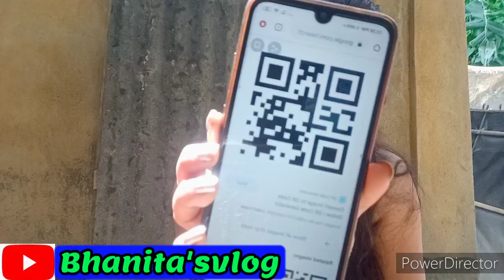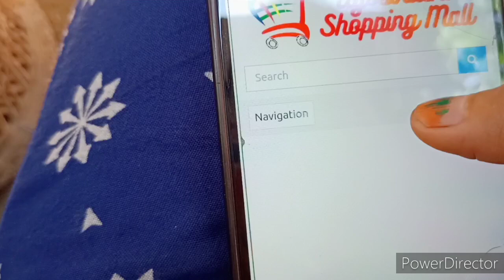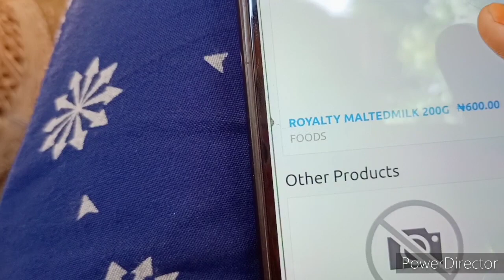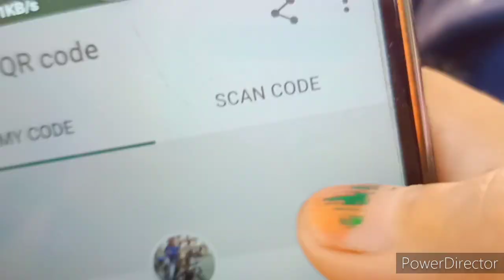Assamese vedio on QR code and Barcode - hacking whatsapp/barcode scanner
This video about what is QR code and Bar code . QR code means Quick response code. QR code 1st used in Japan .

I trying very hard to do something in assamese language in this biggest platform of YOUTUBE.
Please help we and support me.

God bless you all Lot's of ❤️